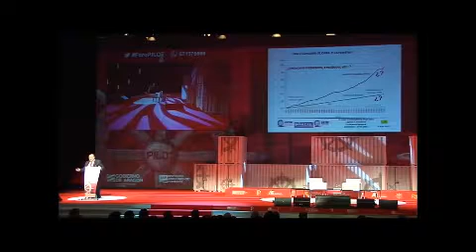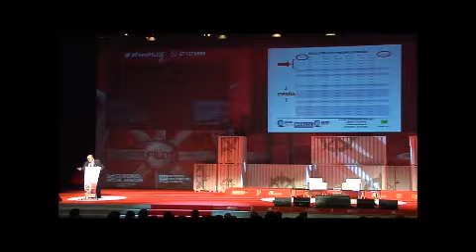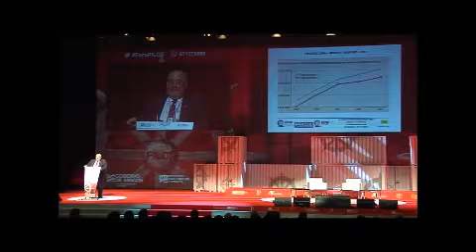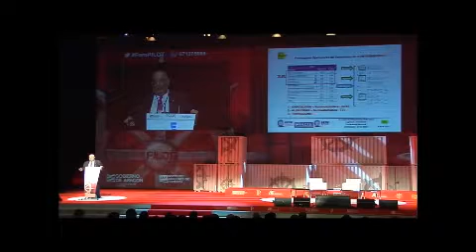Ramón Vázquez, Presidente de la ACTE, en el Foro PILOT 2015 - video 2/3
Ponencia de Ramón Vázquez, Presidente de la ACTE Asociación de Centros de Transporte y Logística de España sobre "Oportunidades en un Mundo Interconectado" en el Foro PIOT 2015 - video 2/3.